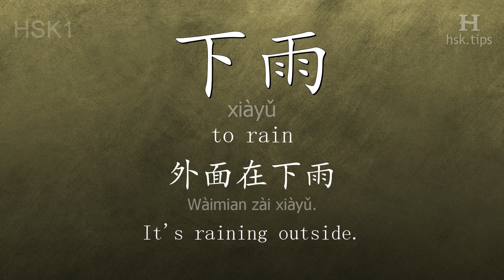Chinese HSK 1 vocabulary 下雨 (xiàyǔ), ex.1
In this video the chinese character is from HSK level 1. And it is "下雨", pinyin: "xiàyǔ", which means "to rain".
Listen to native mandarin speakers saying "下雨" and the example: "外面在下雨。", it means "It's raining outside."